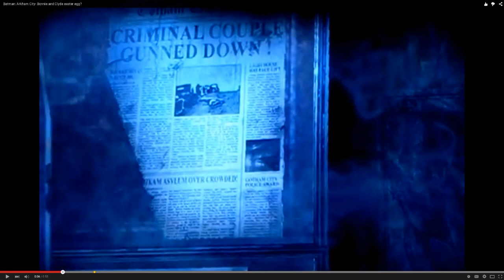Origins: Prometheus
My best origin for the dark reflection of Batman... Prometheus